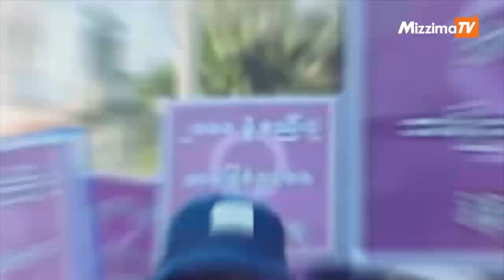ကင်မရာကိုင်တဲ့ လက်ကနေ သေနတ်ကိုင်နေရပြီဆိုတဲ့ မျိုးမြင့်ကျော် | SPRING HERO EP.1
စစ်အာဏာရှင်ဆန့်ကျင်ရေးမှာ နယ်ပယ်အသီးသီးကနေ တစ်တပ်တစ်အားပါဝင်နေသူတွေကို နွေဦးသူရဲကောင်းတွေလို့ တင်စားခေါ်ဝေါ်ချင်ပါတယ်။တော်လှန်ရေးမှာ အားတက်သရောပါဝင်နေသူတွေကို ရှာဖွေပြီး မဇ္ဈိမရဲ့ "နွေဦးသူရဲကောင်းများ" အစီအစဉ်ကနေ အပတ်စဉ်ဖော်ပြသွားမှာ ဖြစ်ပါတယ်။

"တော်လှန်ရေးပြီးသွားရင် ကျွန်တော်အခုလက်ရှိ ကိုင်နေတဲ့ သေနတ်ကို ပြန်ရောင်းပြီး ကင်မရာပြန်ဝယ်မယ်။ ကျွန်တော်တို့က သေနတ်ကိုင်ချင်လို့ ဒီထဲကို လာခဲ့တာမဟုတ်ဘူး၊ လူသတ်ချင်လို့လည်း လာခဲ့တာမဟုတ်ဘူး။ ဒီမတရားလုပ်တာကို မခံနိုင်လို့ ကိုယ်တစ်ယောက်ပါဝင်ရင် ပိုကောင်းတယ်ဆိုတဲ့စိတ်နဲ့ပဲ လာခဲ့တာ။ ကျွန်တော် စစ်သားလည်းမဖြစ်ချင်ဘူး၊ ဗိုလ်လည်း မဖြစ်ချင်ဘူး။ အဓိကက တော်လှန်ရေး အမြန်ပြီးဖို့ပဲ" ဆိုတဲ့ မျိုးမြင့်ကျော်ရဲ့အကြောင်းကို ဒီတစ်ပတ်မှာ တင်ဆက်ပေးလိုက်ပါရတယ်။